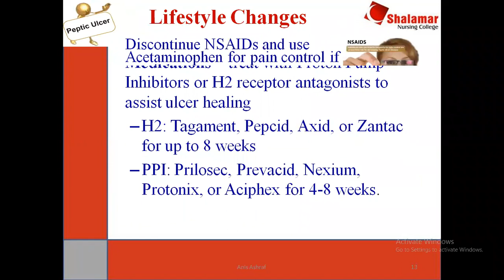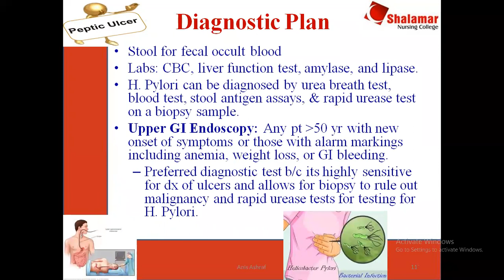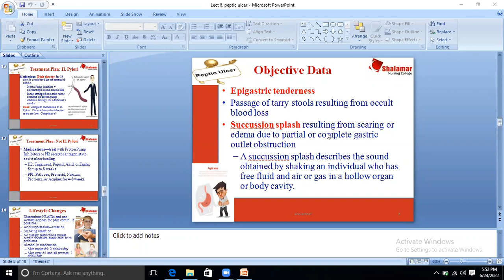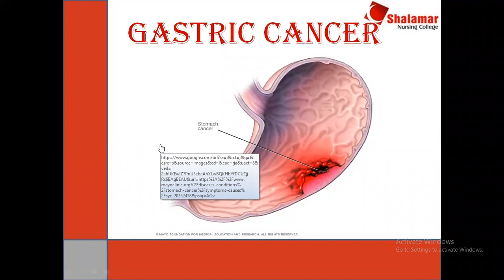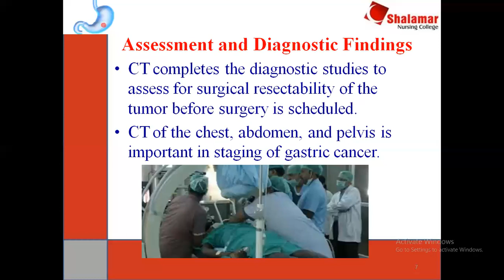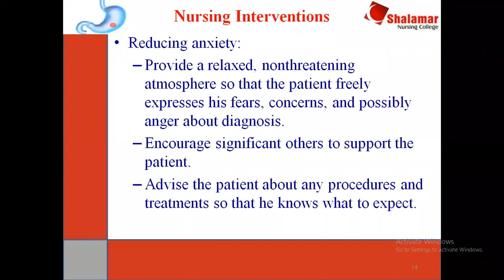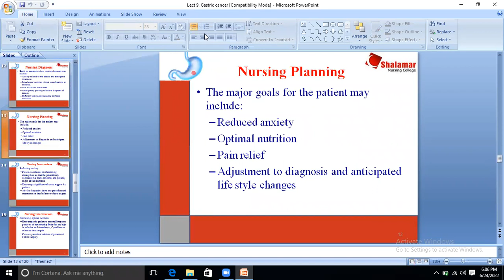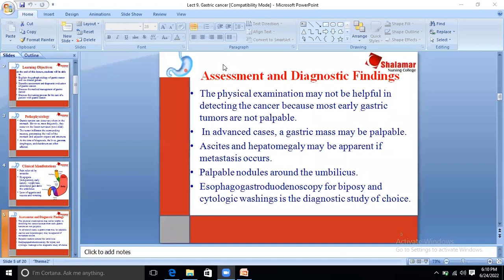Disorders Of Stomach 2